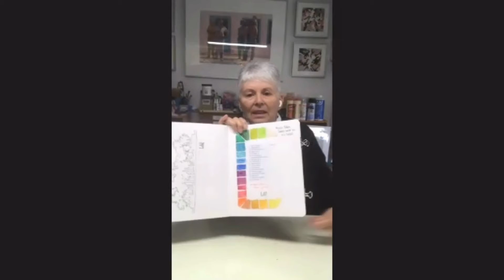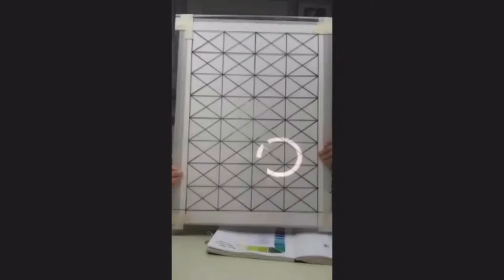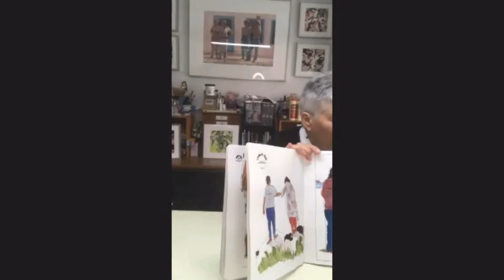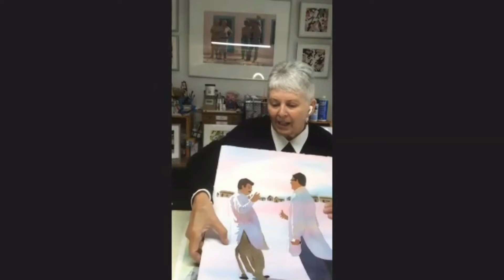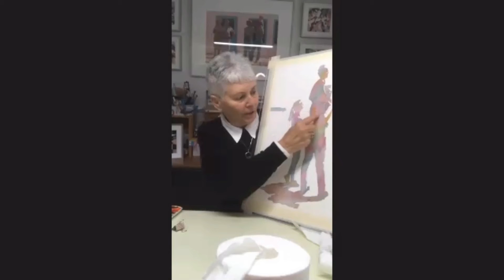Artists in Studio: Linda Doll, USA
"People and Still Life Subjects that hint at the person just outside the picture plane are Linda's favorite painting subjects. She portrays them without flattery or glamour in an aura of quietude, stressing their dignity and individuality. She combines areas of flat color with highly skilled composition and design to create an attitude of introspection when depicting her subjects."

Linda, thank you for your generosity of time and inspiration!